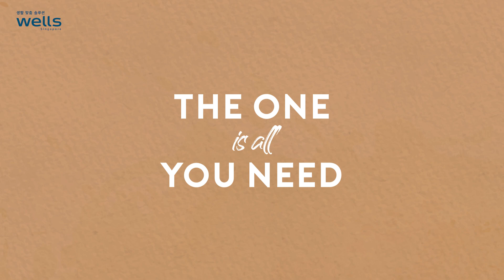Live Shoot for Korea's Most Popular Water Dispenser - Wells The One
The Little Black Book Pte Ltd is an uptrend animation company built for today's digital landscape. 💻

We specialize in 2D animated video production. From script to screen and concept to consumer, we create visuals that build your online presence, captivate the audience, and tell your brand story in the most compelling way. We believe in making the complex simple through well-weaved words and stunning graphics, that’s our genius. No one does it quite like us. Our services extend to video strategies, subtitling, and content creation with some of the fastest turnaround times. We have a creative, collaborative, and humble culture. We are data-driven, proactive, and have the courage to drive change.

In us you can trust because our clients certainly do. Our team has brought success to B2B and B2C big-brands across various industries including Well’s THE ONE, Sephora, FWD Insurance, Far East Organization, Infineon Technologies, Munich Re and more.

Your online image affects how your brand will be perceived by consumers. Average content does not inspire much confidence. Give your brand a stellar reputation with stellar videos.

Or WhatsApp/Telegram 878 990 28